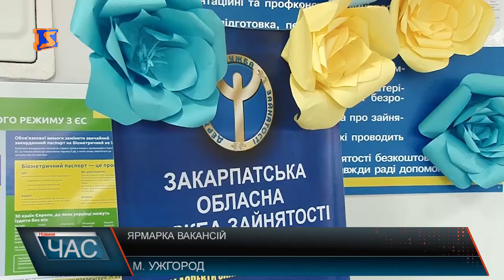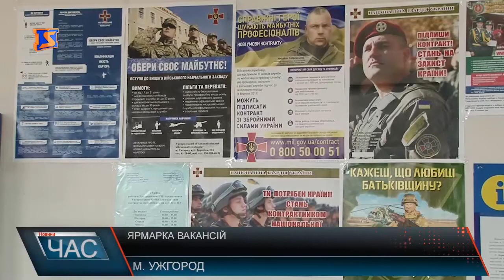Ярмарок вакансій пройшов в Ужгороді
Перший кар’єрний форум відбувся в Ужгородському районному центрі зайнятості. Школярі та студенти ознайомлювались з різними професіями на майбутнє,а от тимчасово безробітні мали можливість знайти реальну роботу вже сьогодні. Знайти щось для себе на цьому форумі зможе майже кожен,впевнений директор Ужгородського районного центру зайнятості ,адже таких масштабів ярмарки вакансій і такого різноманіття професійще не було. Що обирати професію не легко,кажуть і самі школярі. Вважають такі акції чудовою можливістю познайомитись ближче з актуальним ринком праці,адже чимало з професією ще не визначились. Щоб допомогти школярам визначить з майбутнім вибором навчальні заклади представили свій список професій та мотиваційні промови.